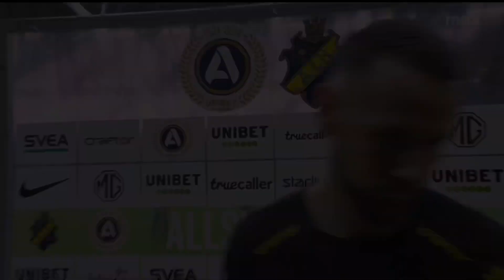MATCHFILMEN: AIK - BK Häcken | Allsvenskan 2024 Omgång 26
Extended highlights från söndagens sega förlust mot häcken.
Vi reser oss igen.